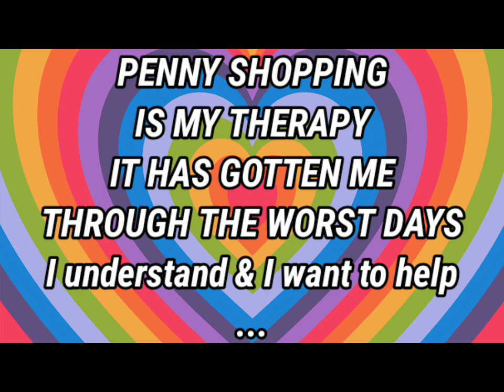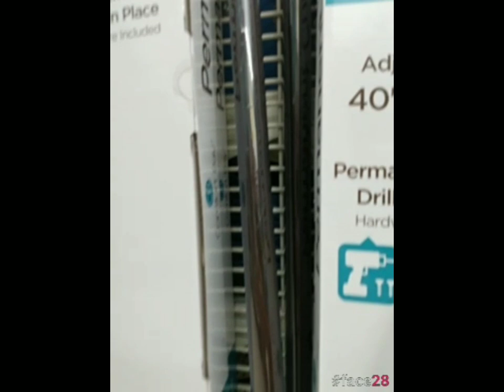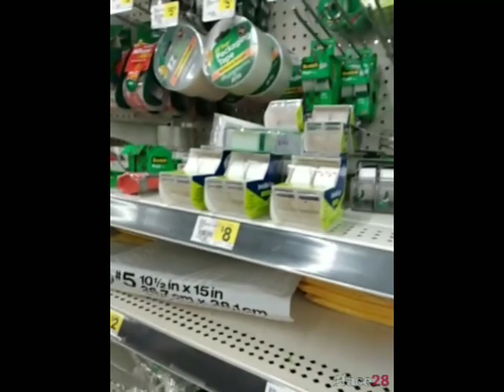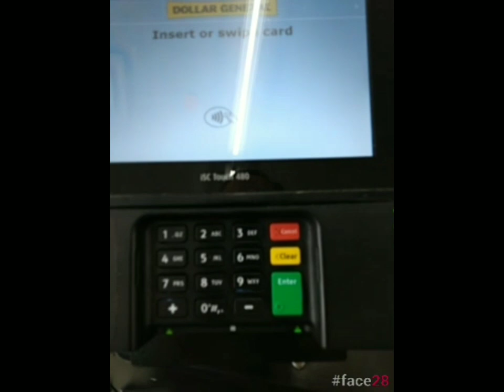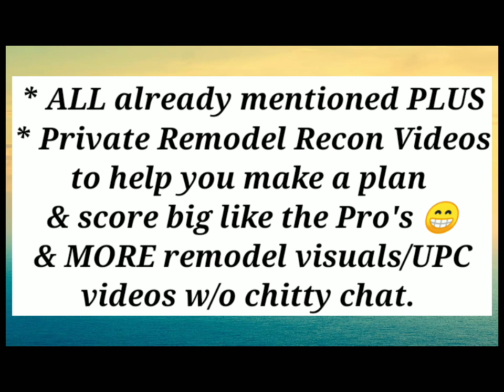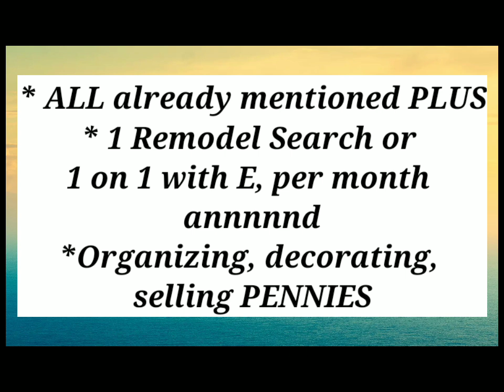👏🤑 REMODEL PENNY SHOPPING @ DOLLAR GENERAL 🤑👏